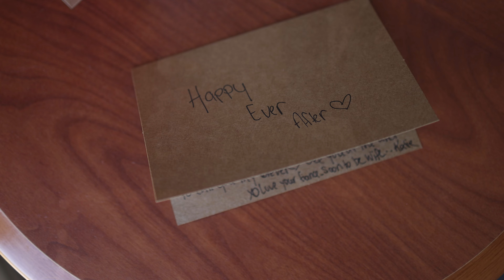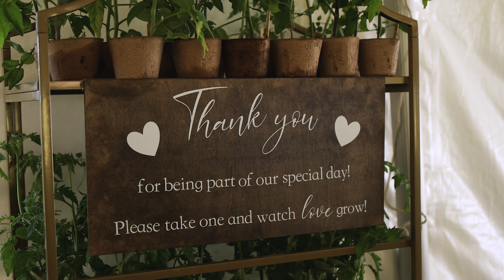Katie + Cam Country Wedding in Wiarton Ontario | Holly Yvonne